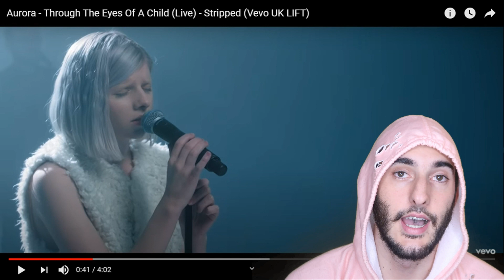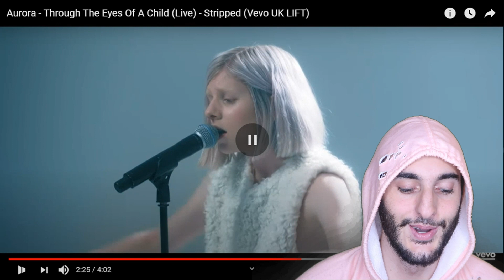First Time Reacting to Aurora - Through the Eyes of a Child